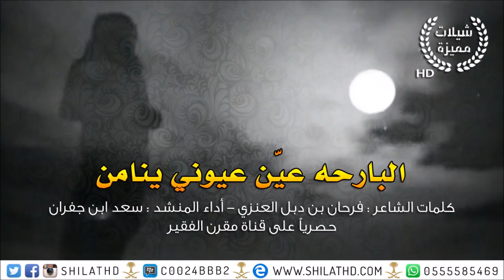شيلة!! البارحة عين عيوني يانامن !! كلمات الشاعر فرحان دبل العنزي أداء سعد ابن جفران